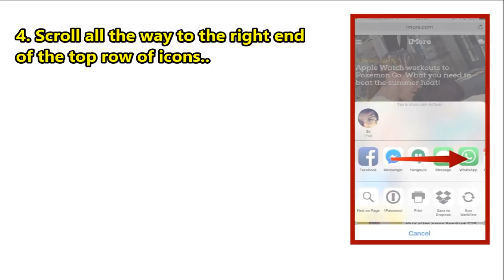How to Reorder Share Extensions on iPhone and iPad ?